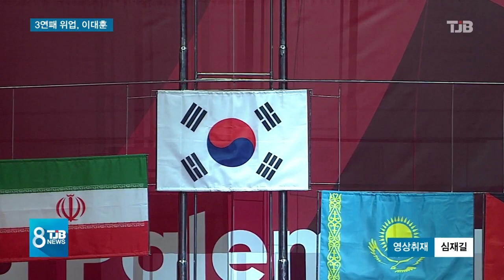[TJB뉴스] 3연패 위업, 대전의 자존심 '이대훈'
【 앵커멘트 】

한국 태권도의 간판스타,
대전시 체육회
이대훈 선수가
아시안게임 태권도에서
사상 첫
3연패를 달성했죠.

실력은 물론이고,
수려한 외모에
상대방을 배려하는 매너로
인기가 높은데,

장석영 기자가
만났습니다.